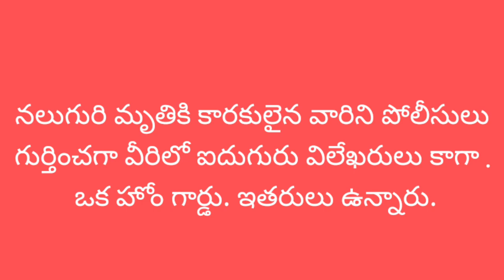25 లక్షలు కావాలని బ్లాక్‌మెయిల్ చేసి నలుగురి ప్రాణాలు తీసిన రిపోర్టర్లు!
25 లక్షలు కావాలని బ్లాక్‌మెయిల్ చేసి నలుగురి ప్రాణాలు తీసిన రిపోర్టర్లు!

రాష్ట్ర వ్యాప్తంగా సంచలనం సృష్టించిన టంగుటూరు గ్రామంలో ముగ్గురు కొడుకులను హత్య చేసి తాను ఆత్మహత్య చేసుకున్న ఘటనలో అసలు కారణాలను పోలీసులు వెల్లడించారు.

మృతుడు నీరటి రవి భార్య శ్రీలత ఇచ్చిన కంప్లైంట్ ఆధారంగా దర్యాప్తు చేయగా నీరటి రవి అనే వ్యక్తిని ఐదుగురు రిపోర్టర్లు ఒక హోమ్ గార్డ్ 25 లక్షలు కావాలని బెదిరించి డబ్బుల కోసం బ్లాక్‌మెయిల్ చేయగా తన ముగ్గురు కొడుకులను చంపి తాను కూడా ఉరి వేసుకున్నాడు.

పోలీసులు నలుగురి మృతికి కారకులైన వారిని పోలీసులు గుర్తించగా వీరిలో ఐదుగురు విలేఖరులు కాగా . ఒక హోం గార్డు. ఇతరులు ఉన్నారు.

ఏ1 - తిరుపతి రావు.
ఏ2 - మంగలి శ్రీనివాస్ - ఆంధ్రజ్యోతి రిపోర్టర్.
ఏ3 - కురుమ శ్రీనివాస్ - ఈనాడు రిపోర్టర్.
ఏ4 - వడ్డే మహేష్ - నమస్తే తెలంగాణ.
ఏ5 - సిరిపురం శ్రీనివాస్ రెడ్డి - వార్తా పేపర్.
ఏ6 - సంకే ప్రవీణ్ కుమార్ - సాక్షి రిపోర్టర్.
ఏ7 - ఆలూరు రాజు.
ఏ8 - మనీలా
ఏ9 - రామకృష్ణలని పోలీసులు తెలిపారు